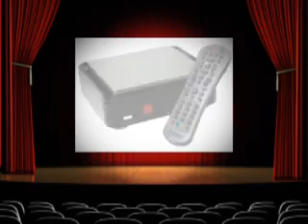GOOD NEWS EVERY ONE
NEW HD CAPCARD TOMORROW